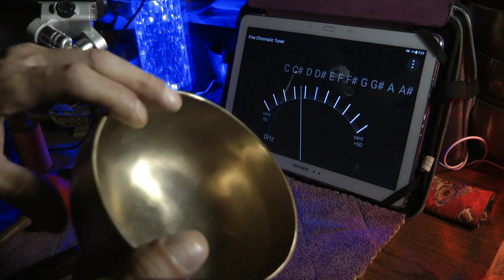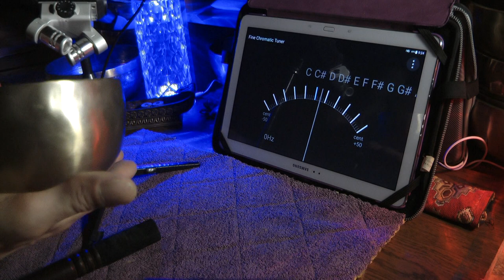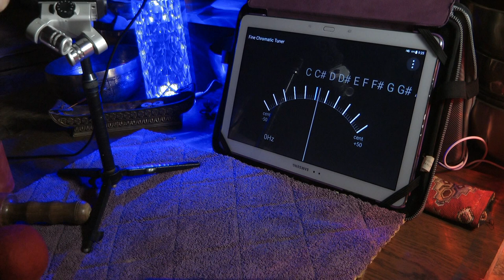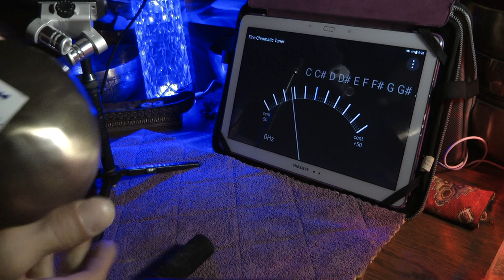14 5 см g 106, d 146 Hz ПЯТЬ МЕТАЛЛОВ 585гр 5250р N 139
14 5 см   g 106, d 146 Hz   ПЯТЬ МЕТАЛЛОВ    585гр     5250р    N  139